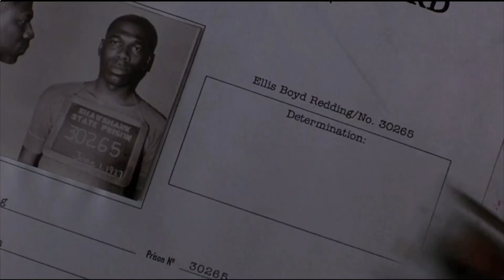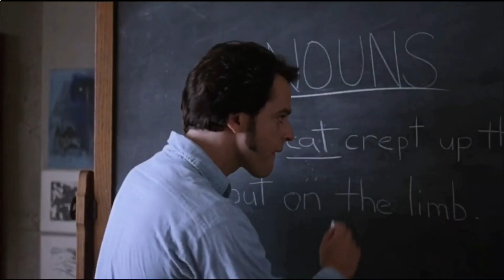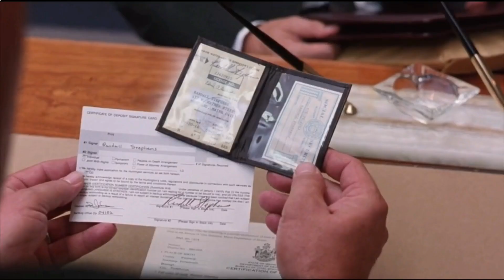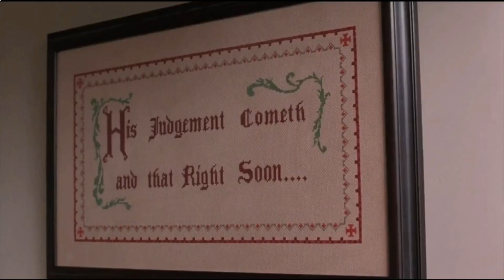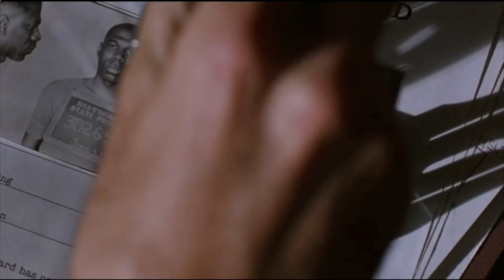How a prisoner used a hammer to escape prison😳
In this movie, a man is convicted guilty of a crime that he did not commit. He was forced to defend himself and spend the remainder of his life behind bars.